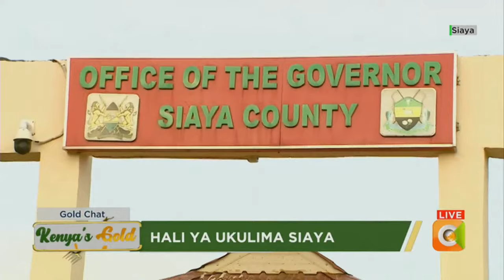| Kenya's Gold | Hali ya ukulima Siaya X Governor James Orengo - Gold Chat